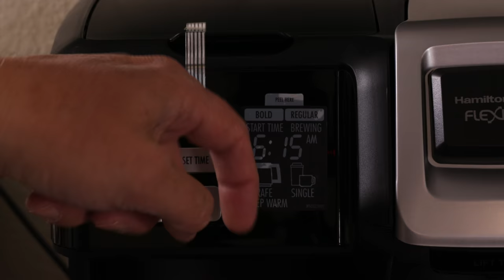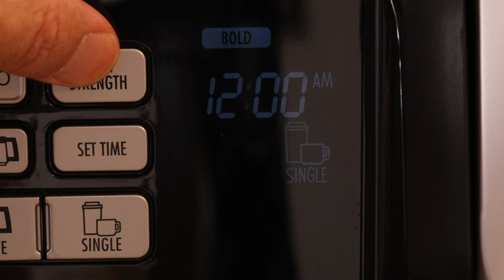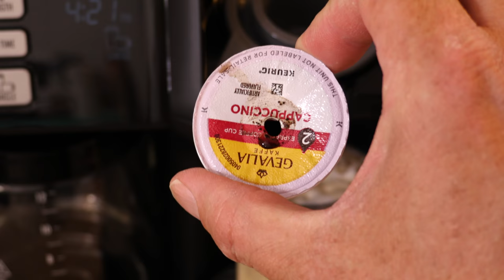Hamilton Beach Flex Brew is my new Coffee Maker.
Hamilton Beach Flex Brew my new Coffee Maker.
Got it off Amazon
Hamilton Beach
FlexBrew
New Coffee Pot...
*Two ways to brew: Brew a full pot using your favorite grounds on the carafe side, or make a cup for yourself using a K-cup pack or grounds on the single-serve side.
*12-cup carafe side. Features programmable timer, auto pause and serve and 2-hour auto shutoff.
*Single-Serve: Brew with orwithoutK-Cup packs.
*Pack holder and single-serve grounds basket are included.
*Features cup rest that adjusts to fit tall mugs and doubles as storage.
*Pack-piercing tool removes for easy cleaning to prevent clogging.
*Seperate water reservoirs. Each brewer has its own water reservoir that’s easy to fill and features a water window, so you always know which brewer has how much water.
*Brew strength options: Choose between regular or bold brew strength on both sides.

My BUDGET Camera Gear-
Canon XC-10
Canon EOS 77D
Canon EOS M6
Canon PowerShot G9X
Canon Vixia HFR 70
Canon Portrait and Travel Two Lens Kit
50mm f/1.8 and 10-18mm Lenses